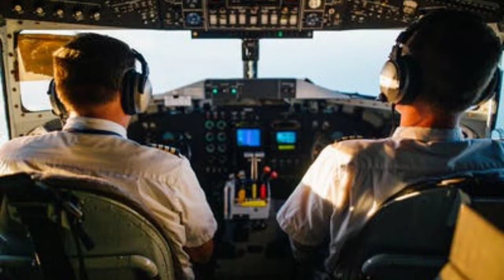5 Strange Events In Our History || Humari Tarikh Main Hony Waly 5 Ajeb O Ghareb Waqiat In Urdu/Hindi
5 Strange Events In Our History || Humari Tarikh Main Hony Waly 5 Ajeb O Ghareb Waqiat In Urdu/Hindi

hamari zameen par bahut sy waqiat rou numa howy han

lakin in main sy koch waqiyat esy be tarikh main guzry han ky jin kay bare main aj tak koi nai janta ki un ky sath kaiya howa tha

is video main ap kay sath un he waqiyat ky bare main malomat share karon ga

video pasand ahy to isy like or share kar dain

Hi I Am Umar Shahzad Wellcome My YouTube Channel My Utv
Main Har Din Puri Dunia Sy New Facts Our Malomat Akathi karta Hon Mery Channel Main Ap Ko Har Tara K Facts Our Information milay Gi
Facts And Information About
Stories
Animals
Insects
Fishe's
Snakes
Birds
planets
And Places